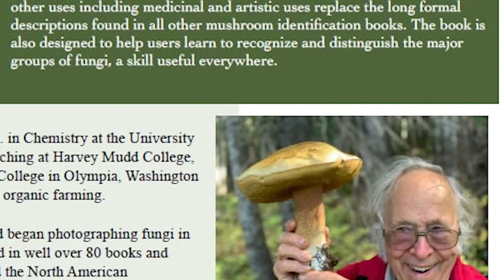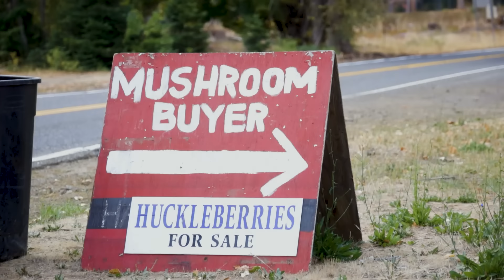Interview with Mushroom Guru, Dr. Michael Beug, Paul Stamets Teacher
I got an amazing opportunity to sit down with Mycologist and professor Dr. Michael Beug. Former Mycology Professor at Evergreen State College in Washington. He was the teacher of such huge names in mycology as Paul Stamets, Jeremy Bigwood, Jonathan Ott and many others.
 In this interview near his home in Trout Lake WA, he recounts the story that was featured in the Psilocybin issue of Fungi magazine about his personal experiences with Psilocybin mushrooms.
If you enjoy this content and would like to make a contribution to Aaron on his mission to make the best mushroom videos out there, please consider getting a Patreon membership for only $5.
We will not accept any responsibility for negligence or accidental ingestion of poisonous mushrooms or plants. These videos are not intended to be a definitive field guide, but rather a starting point to become familiar with habitat, Everyone is encouraged to do their own studies, acquire literature or internet resources to safely and confidently identify wild foods before they eat them. When eating a new wild mushroom, it is advised to start with only a small amount, and make sure that it is fresh and that it is cooked thoroughly. Some mushrooms do not agree with certain individuals, and this is typically discovered on a case-by-case basis. Even the most edible of mushrooms contain compounds that can be tough for the human digestive tract to handle. Some “edible” species have small amounts of certain toxins that will easily break down with cooking. Fungi contains a molecule known as chitin that is the same thing that makes the exoskeleton of shellfish so hard, and cannot be broken down by the human digestive system, so it is another good reason to thoroughly cook mushrooms. All the ideas expressed in the comments should be taken with a large grain of salt. I don’t think there is any other field of study or science that has more misinformation being shared so freely and boldly. Mushroom Wonderland and Aaron himself have no opinion and neither encourage nor discourage the use of mushrooms containing mind-altering compounds. These mushrooms contain powerful chemicals and should be treated with a high level of responsibility. Any video topics on the habitat, natural distribution, and morphological features of psychoactive mushrooms portrayed on this channel are purely for scientific and educational purposes.